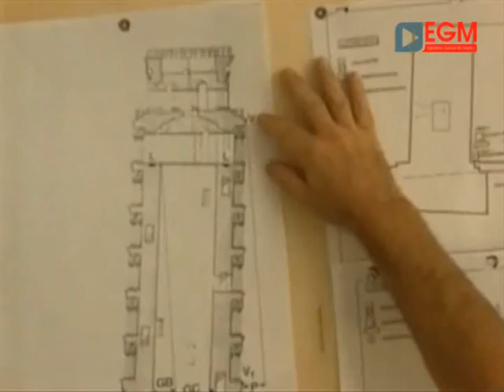برنامج ( حول العالم ) اعداد وتقديم محمد حسن2012